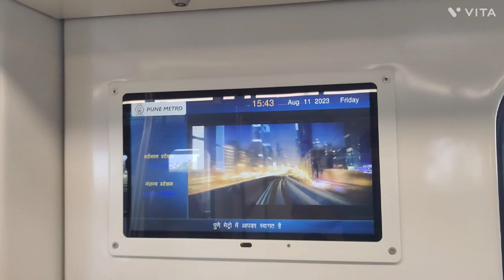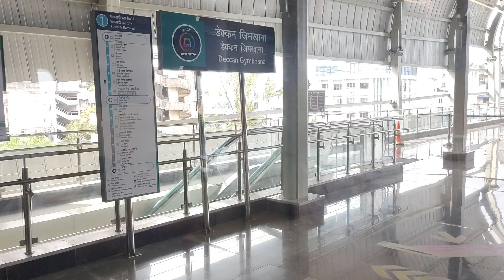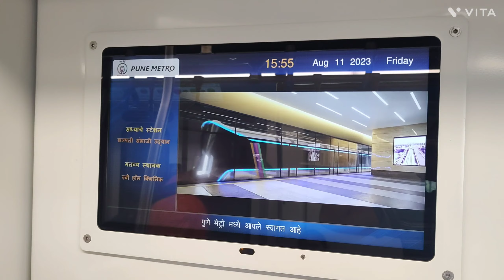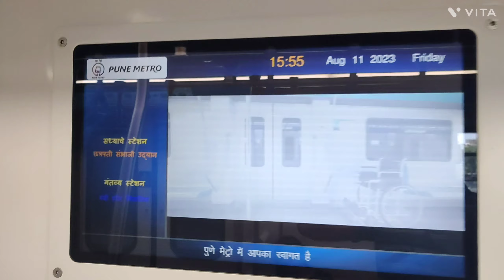Vanaz to Ruby Hall Clinic Station :Full Journey||Pune Metro Journey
A few days ago Journey from Ruby Hall Clinic to PCMC got tremendous response from viewers so firstly I would like to thank you for your wishes and blessings also love you have.

In this video I have covered Vanaz to Ruby Hall Clinic Metro line.

Link for video for Ruby Hall Clinic to PCMC goes down

Link for Ramwadi Stretch Full Journey link

Hope you like this journey and please due comment in comment section your views.
Your support is very valuable for my channel ☺️

Have a great day all 💝
Vanaz to ruby hall metro routecivil court metro stationpune metro full vlogpune metro railway station